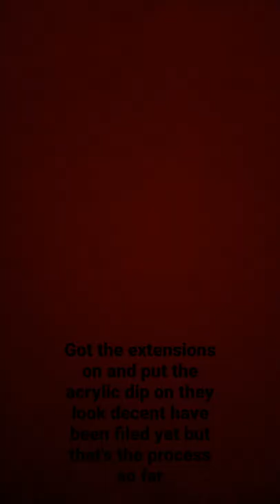doing my nails (part 2)